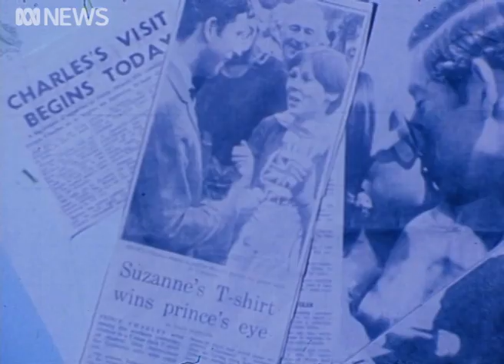Prince Charles the sex symbol? (1977) | RetroFocus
The ABC took to the streets of Perth in November 1977 to ask women if they considered Prince Charles a sex symbol, who was creating quite a stir with spontaneous kisses.